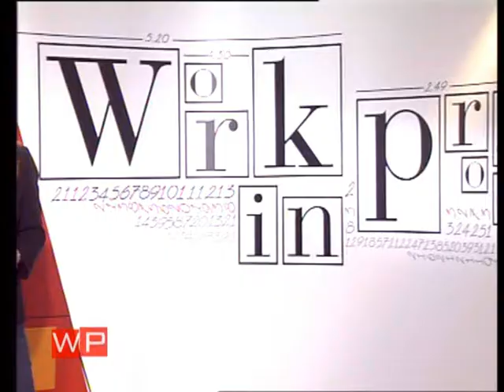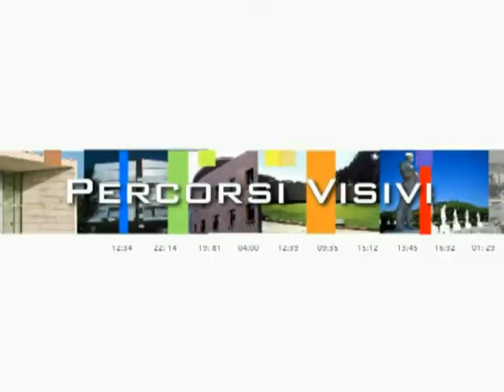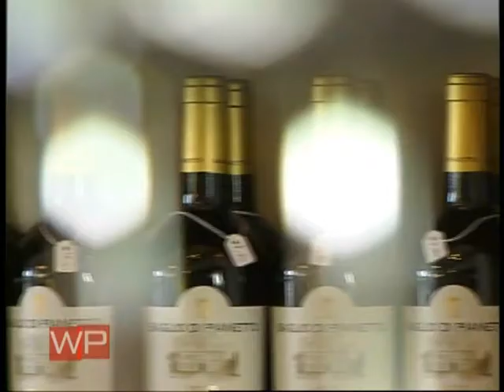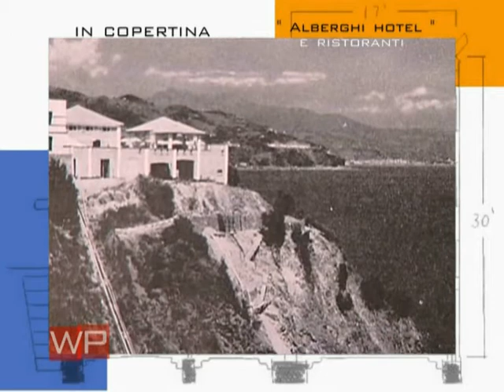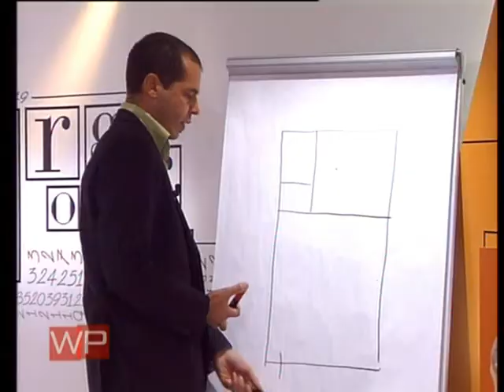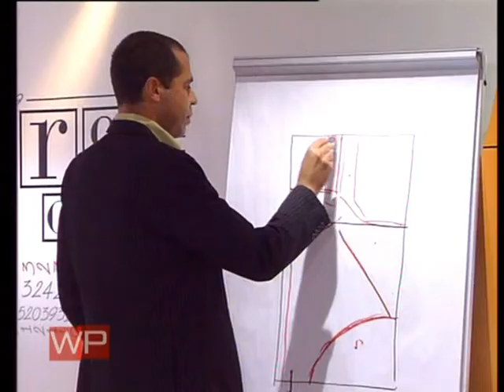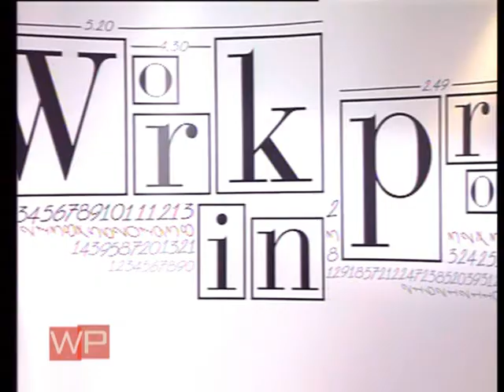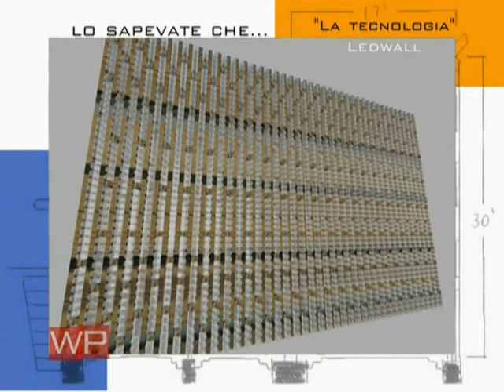WORK IN PROGRESS - II edizione - puntata 9 "RISTRUTTURAZIONE DI UN'ENOTECA" - 1 luglio 2008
"WORK IN PROGRESS", trasmissione dedicata al mondo dell'architettura, della ristrutturazione, del design e delle tecnologie legate al mondo dell'edilizia.

Il format, interamente realizzato da CERAMICHE APPIA NUOVA in collaborazione con la BROAD PRODUCTION, ha trovato collocazione nel palinsesto di TELEROMA 56 e GBR SAT, canale 877 del pacchetto SKY.

La seconda edizione, 24 puntate da 48 minuti, ha coinvolto architetti, tecnici, installatori, costruttori ed artigiani al fine di fornire al telespettatore numerosi consigli pratici, soddisfare curiosità e fornire utili idee a chi voglia o debba cimentarsi con un intervento architettonico, sia esso una ristrutturazione sia la costruzione ex novo di un manufatto.
Il contributo offerto da valenti professionisti anche per la realizzazione di rubriche ed interviste tematiche ne fanno quindi un format di assoluto interesse sia per l'utente generico sia per l'addetto ai lavori.

puntata 9 "RISTRUTTURAZIONE DI UN'ENOTECA" - 1 luglio 2008

Ospiti in studio: arch. Andrea Garibaldi - arch. Raffaella Caffareli - Stefano Donati
Rubrica "percorsi visivi" a cura dell'arch. Luca Montuori
Rubrica "in copertina" a cura dell'arch. Claudio Presta
Rubrica "lo sapevate che" a cura dell'arch. Mattia Darò
Rubrica "professione & società" a cura dell'arch. Aldo Olivo
Ospiti in esterna: arch. Emiliano Antoci